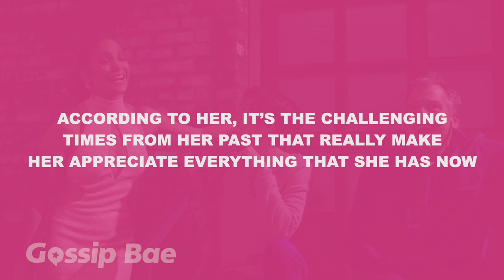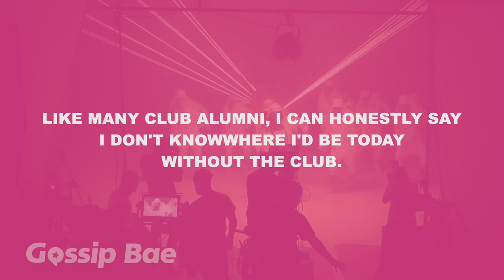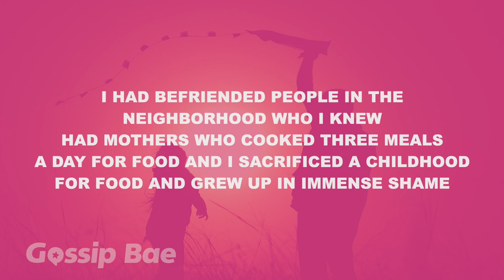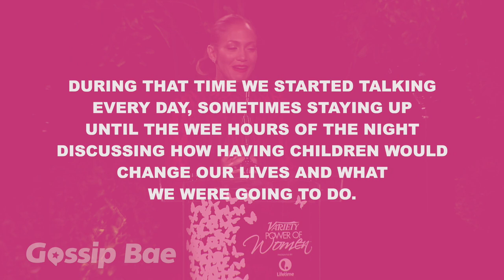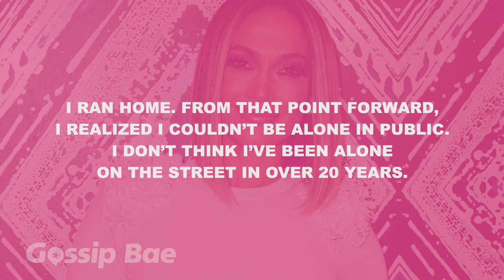Jennifer Lopez childhood growing up in the Bronx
Ever since Jennifer Lopez released her debut single If You Had My Love in 1999, which topped the Billboard Hot 100 that year, she has gone on to become one of the most celebrated artists cum actress in the world.

Through hard work, she has managed to release eight studio albums, two compilation albums, one extended play, three box sets, and 63 singles. Jennifer Lopez has also managed to scoop tens of music awards, and this just shows how talented she is. What we all see currently is the global star she is, but what many of us may be unaware of is the humble beginnings that J-Lo had.
Follow us for the latest updates 👇

About Us -
Your number #1 source for the latest entertainment, celebrity news, and celeb gossip, with exclusive stories, video, and much more.